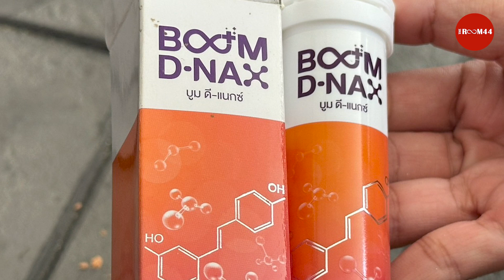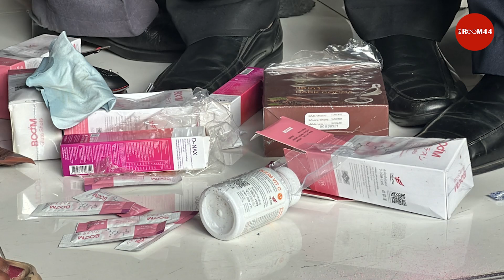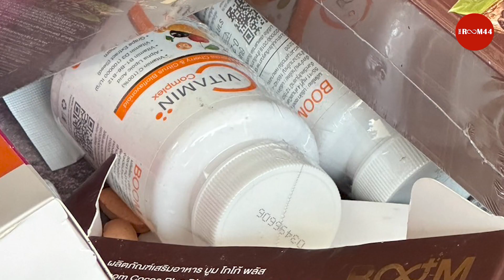The icon ขายตรงหรือแชร์ลูกโซ่